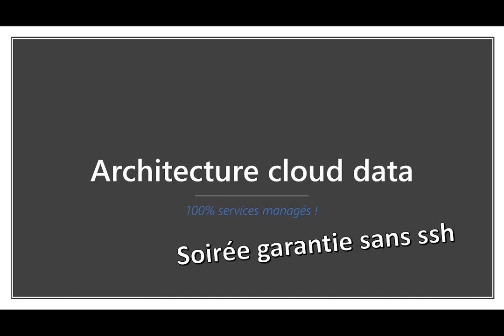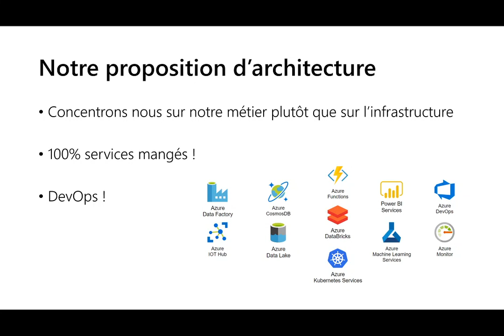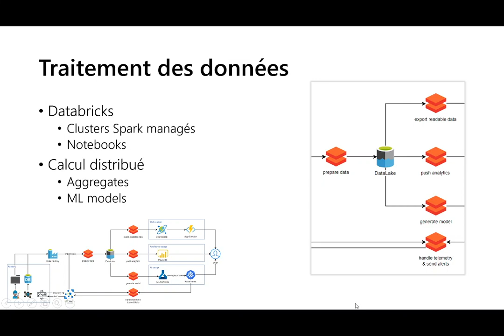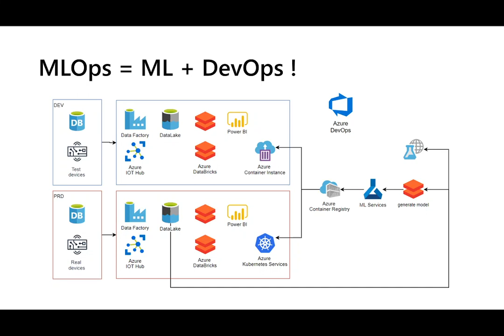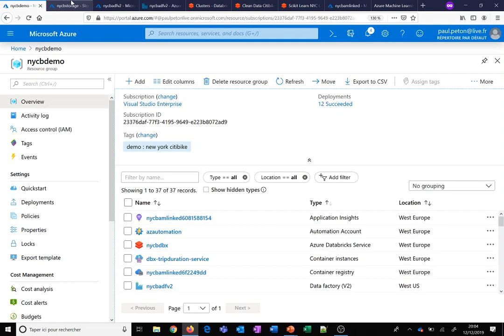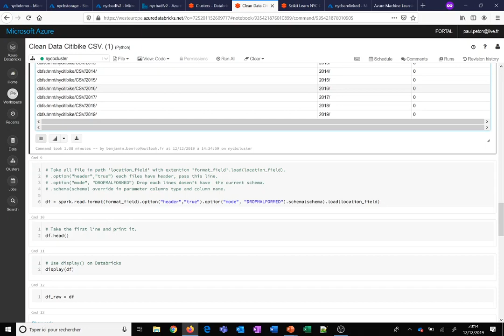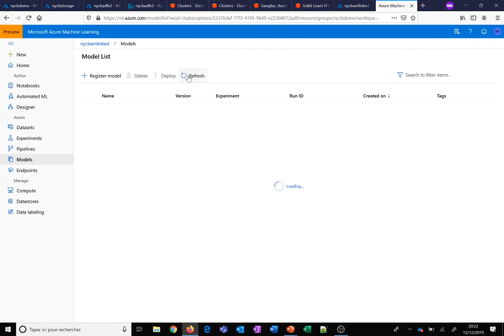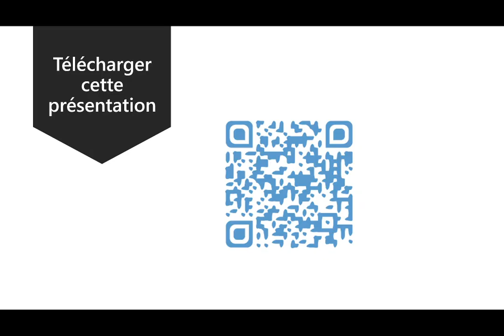Meetup Azure Nantes - Architecture data : 100% services managés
Les architectures cloud ont gagné un degré d'efficacité en proposant de nombreux services managés qui déchargent les équipes de la maintenance de l'infrastructure.
Dans un scénario d'exploitation prédictive de la donnée (Machine Learning), Azure met à disposition plusieurs services qui interagissent efficacement sur de grands volumes de données :
- Azure Data Factory pour l'ingestion
- Azure Data Lake Storage (Gen2) pour le stockage
- Azure Databricks, cluster Spark managé pour le traitement de la donnée
- Azure Kubernetes Service pour le déploiement d'une image portant le modèle prédictif

Ces services intègrent de plus en plus l'approche DevOps (voire MLOps), ce qui sécurise leur utilisation. Nous aborderons cette chaine de la donnée au trajet d'un exemple concret (flux des vélos de location à New-York) permettant d'évaluer la performance et le coût d'une telle architecture.
Un focus particulier sera fait sur Databricks dont le rôle est central pour faire interagir les différents composants et qui intègre des capacités de mise à l'échelle.